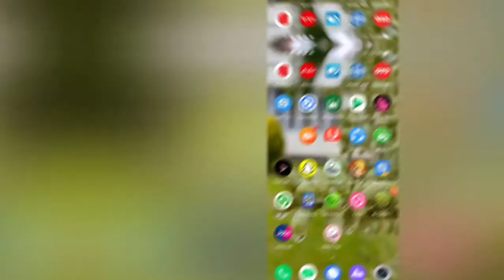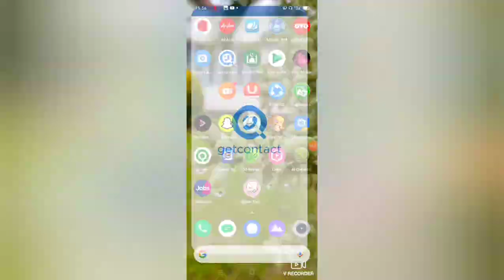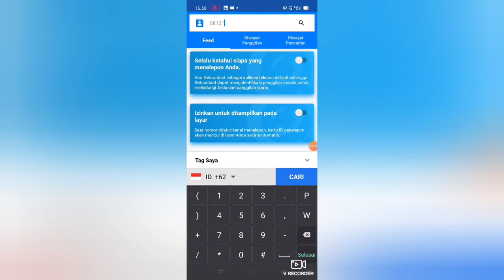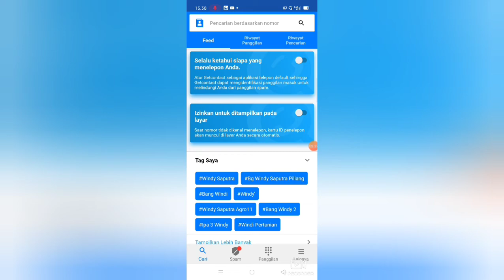HATI-HATI DENGAN NOMOR PENIPU INI!!!!!!! CARA GAMPANG UNTUK CHECK NOMOR TIDAK DIKENAL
Kalau ada yang hubungin kalian pakai nomor dibawah ini, hiraukan aja ya, udah pasti penipu itu, kadang mereka komplotan gitu guys, stay safe ya.

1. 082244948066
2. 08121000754